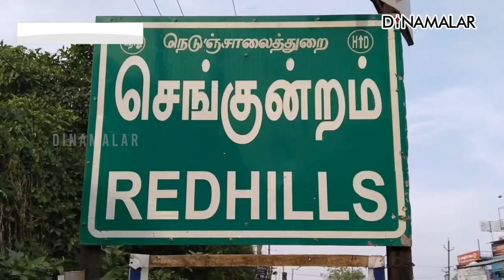எங்கும் கஞ்சா எதிலும் கஞ்சா கார், பஸ்சில் கடத்திய ஐவர் கைது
எங்கும் கஞ்சா எதிலும் கஞ்சா
கார், பஸ்சில் கடத்திய ஐவர் கைதுArrested